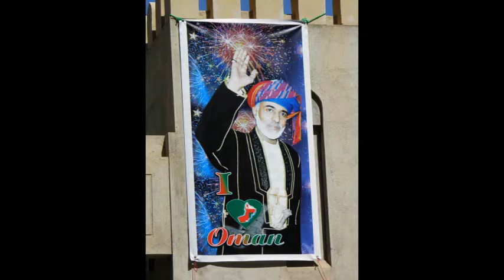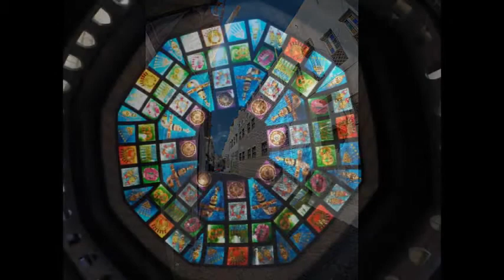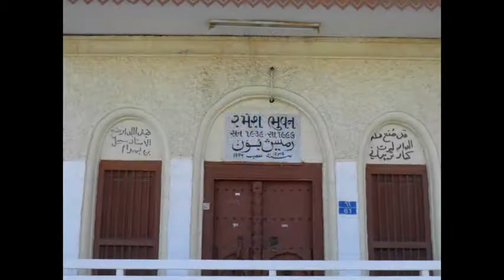8 jours en voiture au Sultanat d'Oman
Depuis Dubaï, en février 2015, 8 jours en voiture au Sultanat d'Oman. De Al Ain en passant par Nizwa pour aller à Moscate. Passage des frontières en voiture.
Parti autour du monde pendant 365 jour pour ses 50 ans